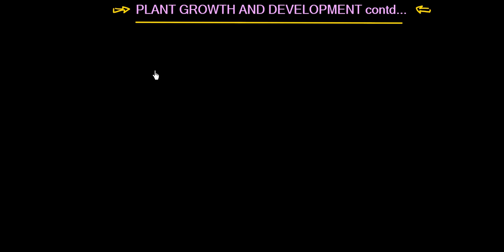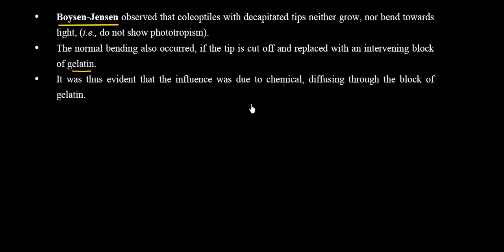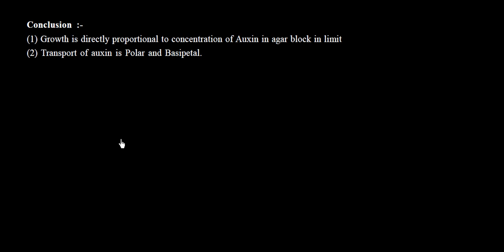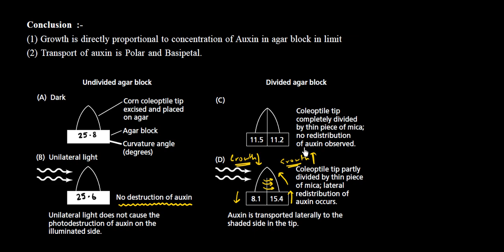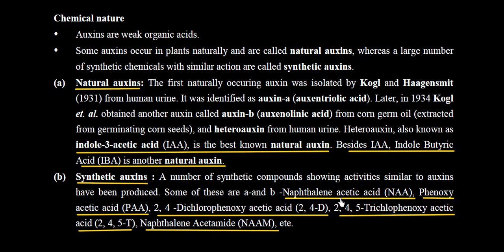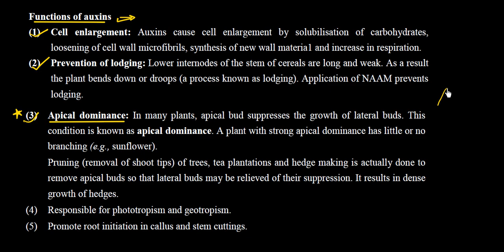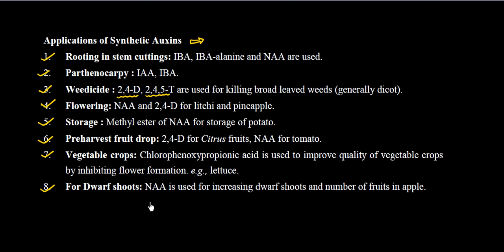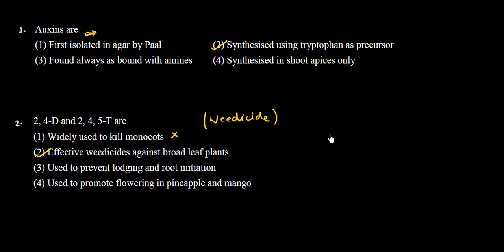Class 11 || Chapter 15 || Plant Growth & Development || Auxin || Shirish Sir (IITian)